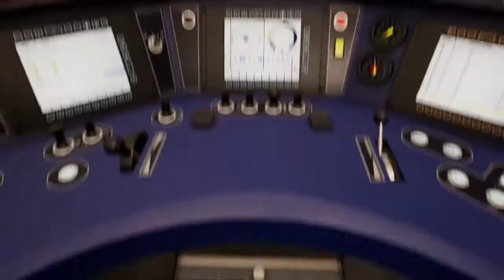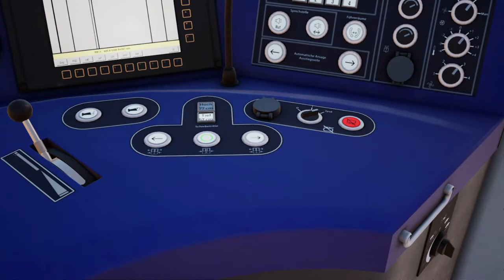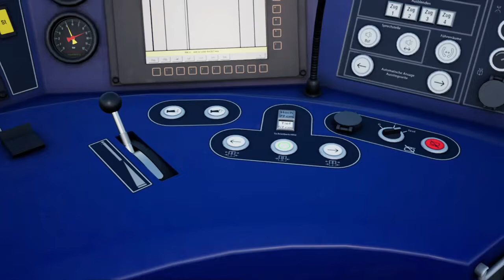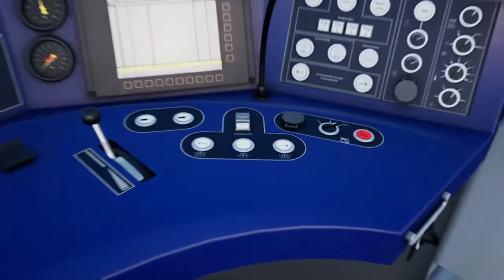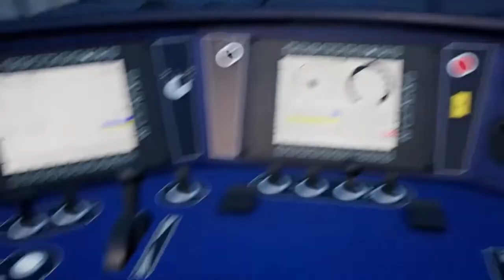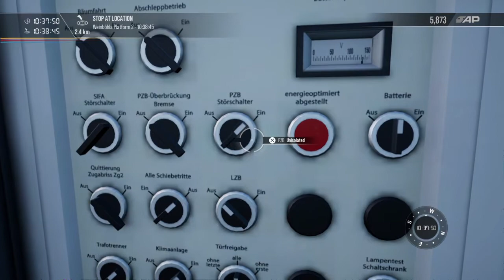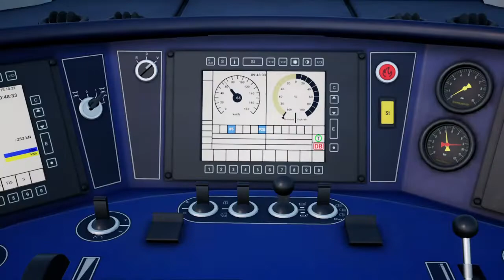Talenting Along! - Riesa-Dresden TSW2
Hey!
In this video I will be driving the Talent 2 in VVO livery from DB on the Rush Hour Route; Nahverkehr Riesa Dresden! Enjoy the lovely new lighting and the amazing route during this RE50 service till Riesa Hbf!